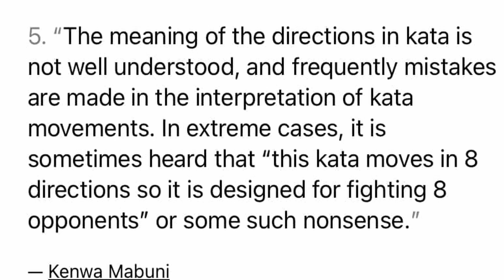Don't be blinded by your ego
Recently, I had a Facebook discussion with an elderly martial artist after commenting on the purpose of angles in kata.  Most of the practically-minded karate-ka out there understand that the purpose of angles relates to the position you want in relation to your enemy and not where your enemy is attacking from. This gentleman (I use that term loosely) disagreed and resorted to condescending name-calling. That's okay. I've developed a thick skin over the years and I've dealt with this sort of narrow-mindedness before.  Later I initiated some discussion on my APPLIED SHOTOKAN Facebook group on why some people are so close-minded.

In this video, I summarize the Facebook conversation and share responses from members of my Facebook group. Our egos can't lead us to miss out on learning opportunities.